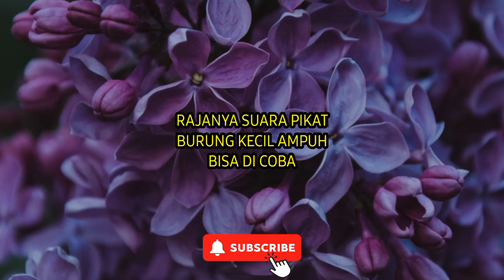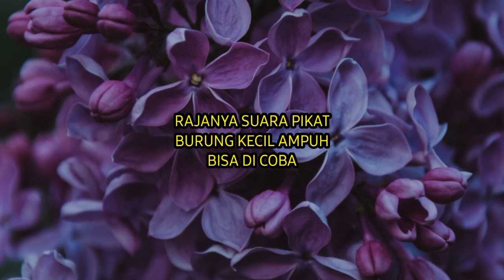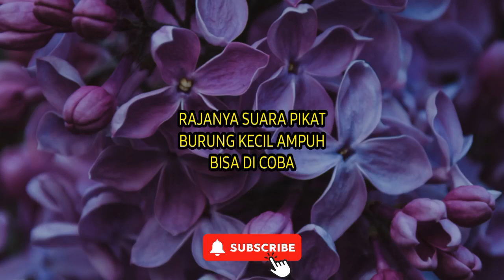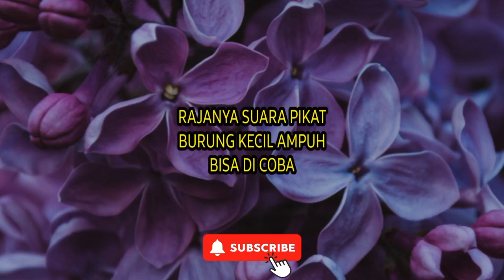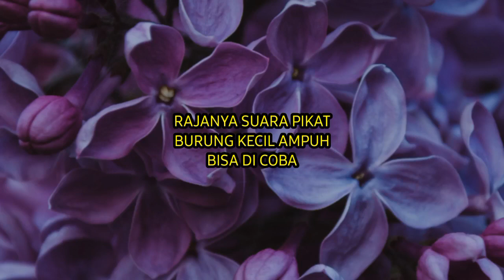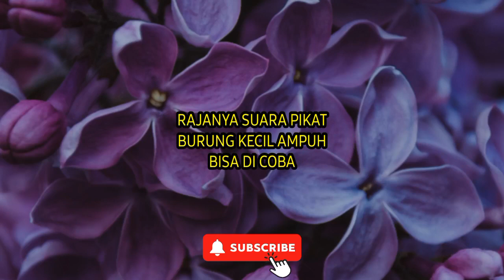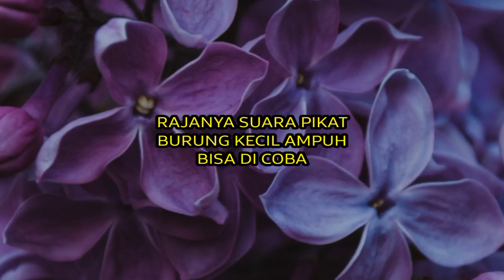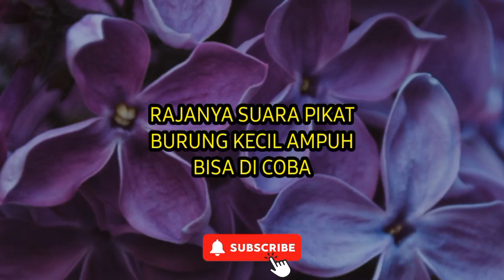SUARA PIKAT BURUNG KECIL PALING AMPUH !! SILUMAN BURUNG PIKAT TERPOPULER SEPANJANG TAHUN !!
SUARA PIKAT BURUNG KECIL PALING AMPUH !! SILUMAN BURUNG PIKAT TERPOPULER SEPANJANG TAHUN !! ZONA HOBBY.

trucuk,
pleci,
prenjak,
kolibri,
sogokotong,
prenjak tebu,

dan nantikan suara pikat berikutnya dari chanel ini.